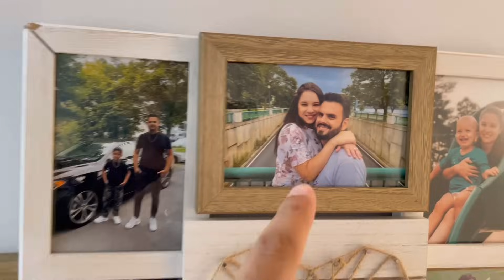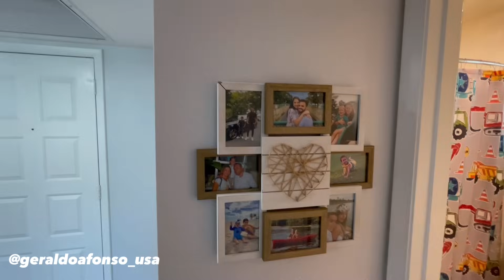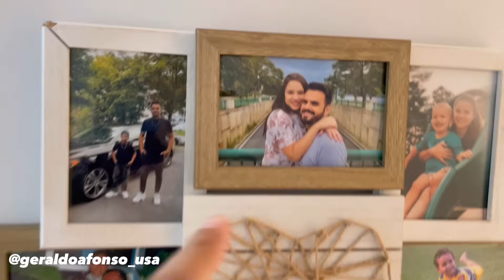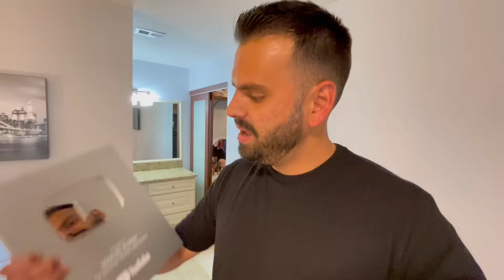ONDE MORO E QUANTO PAGAMOS - ALUGUEL FLÓRIDA (TOUR COMPLETO)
Finalmente mostrei onde moro e quanto pago de aluguel por mês na Flórida, acompanhe aí.
Passo a passo para morar nos Estados Unidos

📝 Quer aprender inglês de uma forma bem fácil? Conheça o Método inglês na prática